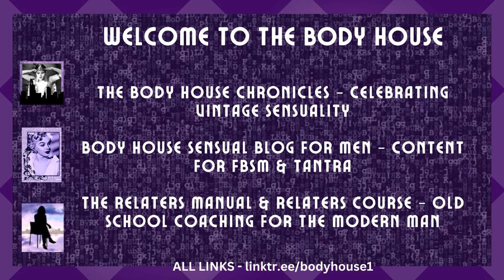The Body House Welcome Introduction Audio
Thank you for visiting and Welcome to The Body House!

Dyann Bridges is the creator of The Body House, a writer, voiceover performer, life force energy coach and former massage therapist.

The Body House is a place for men to experience sensual content and unique, practical relationship advice.

Dyann is a voiceover performer, writer and coach for men.

A Sensual Narration by Dyann Bridges a Mature Female Voice Narrated by a calm female voice.

Thank you for your interest in Dyann Bridges's content...

Get a Lifetime of Learning Women In Less Than a Month...

Try these suggestions from Susan Bratton...